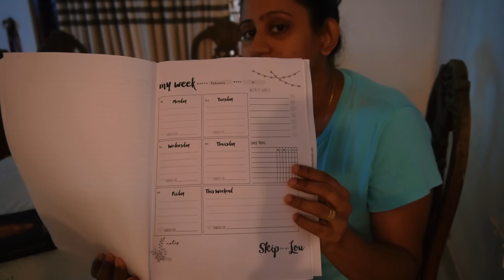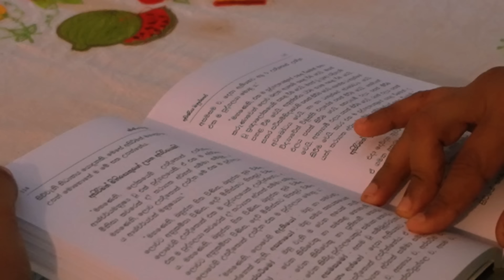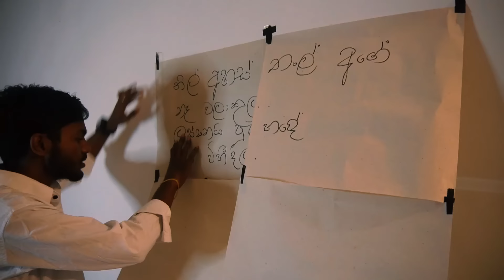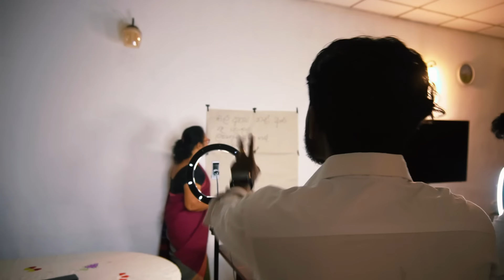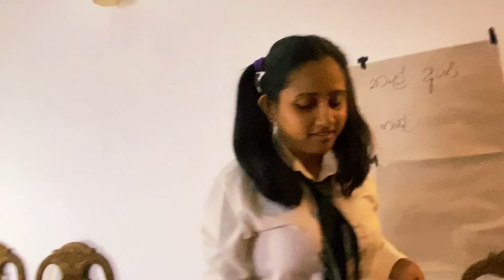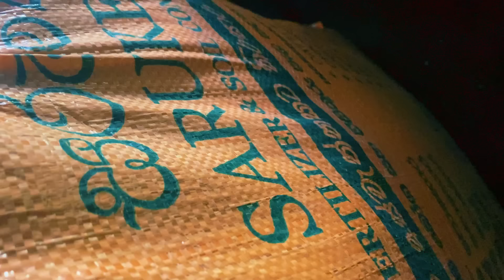අපි රවිඳුගේ අලුත් වීඩියෝ එකේ රඟපාපු විදිහ 😂 අම්මෝ ඒකනම් මරු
ඔන්න ඉතින් අපි අද Special Vlog  එකක් තමයි කලේ.. බලන්නකෝ ඉතින් අද අපි මොකද කලේ කියලා..

Our Friends:
Thilini Nimeshi : @thilininimeshi
Kethaka Yasiru : @kethakayasiru